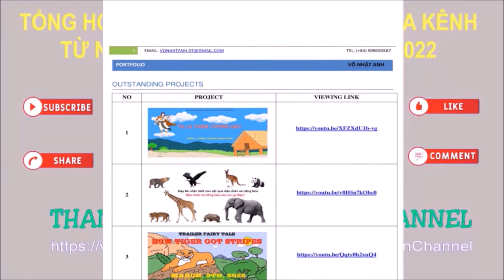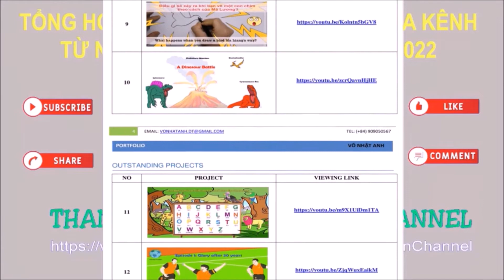Điểm lại những nội dung nổi bật của kênh trong năm 2021 và nửa đầu năm 2022 | Link tải mẫu portfolio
Cùng Thanh Thien Animation điểm lại những nội dung nổi bật của kênh trong năm 2021 và nửa đầu năm 2022 qua file porfolio (hồ sơ năng lực) của kênh.